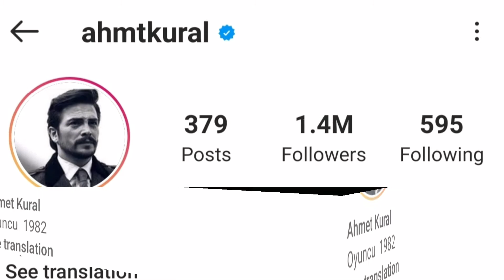Ahmet Kural Lifestyle (Bir Zamanlar Kibris) Biography, Wife, Real Age, Kimdir, Height, Weight, Facts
Ahmet Kural Lifestyle 2021 (Bir Zamanlar Kibris) Biyografi, Kimdir, Wife, Real Age, Height, Girlfriend, Weight, Facts

Ahmet Kural is a Turkish Actor. He was born on November 10, 1982 in Kütahya, where his father served as the police chief. He is originally from Ankara. He started to his studies attending high school theater and changed eleven schools in twelve years because of his fathers recurring new assignment locations. He is graduated from Radio, Television and Cinema department of Konya Selçuk University and has a Master's degree from Bilkent University. He has also got acting education from Müjdat Gezen Art Center. His career is full of joint work with highly respected and very talented senior Turkish actors such as Levent Kirca, Haluk Bilginer, Rasim Öztekin, Köksel Engür and Hümeyra Akbay. He has been very close friend with Murat Cemcir and they acted together in many television shows.

Turkish Translated